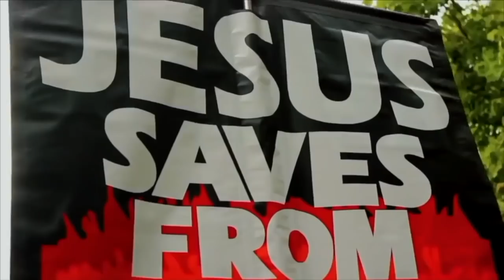Bob on finding your Vocation | *Raul Cam from sunny Madeira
Cam: Raul
Edited: Soco Films
Post: Soco Studio
UK